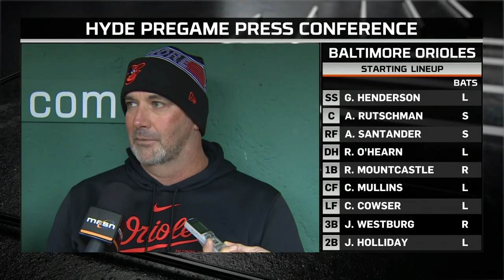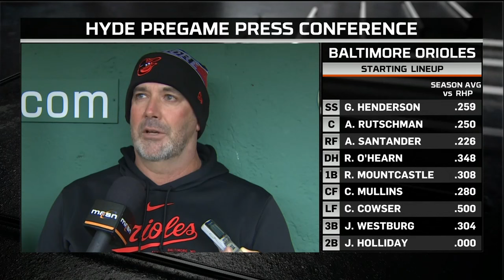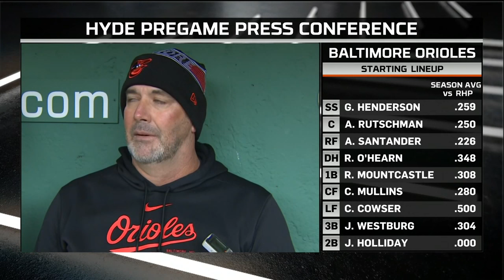Brandon Hyde evaluates Cowser’s recent performance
Bradndon Hyde talks about his lineup decisions and gives an update on Cionel Pérez ahead of the finale in Boston. More